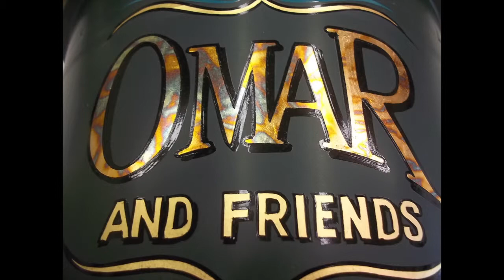Pinstriping Omar's Tip Bucket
Did this for a musician friend.
Pinstriping, variegated and patent gold leaf. 'Tips' was con-vexed mixing lettering enamels and quick rubbing varnish.